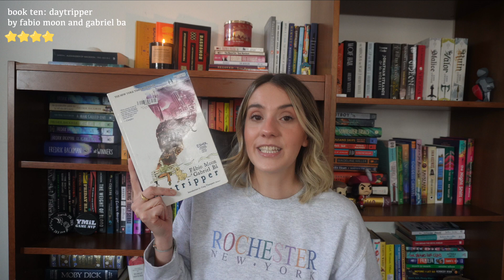my january reading month 📚 a new ALL-TIME-FAVE and five 5-star reads? ✨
here is my january wrap-up! this was SUCH a good reading month for me, and it has me so excited for all of the other books there are to come. what was your favorite read of the month? ✨

books mentioned in this video:
- wrath by john gwynne
- the guest by emma cline
- old enough by haley jakobson
- sugar baby by celine saintclare
- interesting facts about space by emily austin
- come and get it by kiley reid
- the housemaid by freida mcfadden
- a woman is no man by etaf rum
- betty by tiffany mcdaniel
- daytripper by fabio moon and gabriel ba

00:00 -
00:56 intro
03:23 wrath
06:44 the guest
09:48 old enough
13:36 sugar baby
16:23 interesting facts about space
19:34 come and get it
23:19 the housemaid
25:43 a woman is no man
29:21 betty
31:46 daytripper
33:32 reading stats